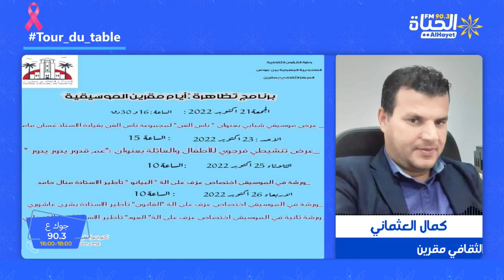Tour_de_Table جوك_على_90.3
🔵باش نحكيو على تضاهرة ايام مقرين الموسيقية مع السيد مدير المركز الثقافي مقرين